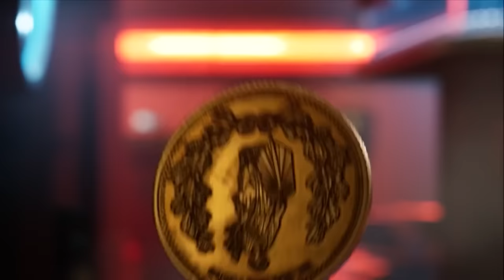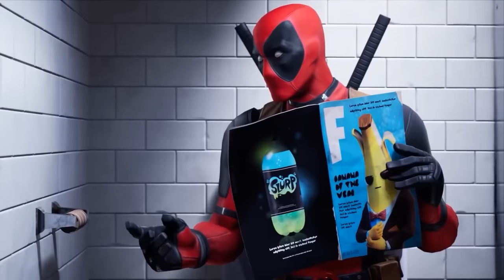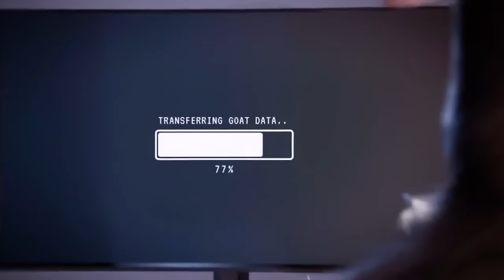Fortnite All Crossover Trailers and Cutscenes (Chapter 1 to 4) - Marvel, DC, Gaming Legends & More!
All Marvel, DC, Gaming Legends & More Crossover Trailers in Fortnite. This video features Trailers and Cutscenes from Chapter 1 to Chapter 4 featuring various Characters such as Spider-Man, Doom Slayer, Goku, Darth Vader, Thanos and many more! Support a creator code: Score (ad).

A list of the Crossover Trailers used in this video can be found below:
Infinity Gauntlet Limited Time Mashup
Fortnite x NFL
Fortnite x Avengers Endgame
Fortnite x John Wick's Bounty
Fortnite x Jumpman
Fortnite x Mayhem
Fortnite x Batman
Fortnite Imperial Stormtrooper Announce Trailer
Fortnite x Star Wars
Fortnite Chapter 2 - Top Secret Launch Trailer
Fortnite Chapter 2 - Season 2   Battle Pass Gameplay Trailer
Choppa Fortnite New Vehicle
Deadpool Has Arrived
Deadpool Breaks the Item Shop Cutscene
X-Force Joins Deadpool in Fortnite
Fortnite Travis Scott Astronomical Trailer
Fortnite Chapter 2 Season 3 - Splashdown Launch Trailer
Fortnite Chapter 2 Season 3 - Battle Pass Gameplay Trailer
Captain America Arrives
Black Manta Has Arrived
Nexus War Launch Trailer for Fortnite Chapter 2 Season 4
Fortnite Chapter 2 Season 4 Battle Pass Gameplay Trailer
Iron Man's Stark Industries Arrives in Fortnite
Wolverine Arrives
Stop The Press! The Last Laugh Bundle Arrives (The Joker, Midas Rex & Poison Ivy)
Zero Point Story Trailer for Fortnite Chapter 2 - Season 5
Fortnite Chapter 2 - Season 5 Battle Pass Gameplay Trailer
Kratos Enters Fortnite Through the Zero Point
Master Chief Joins the Fight in Fortnite
Michonne and Daryl Coming Soon Through the Zero Point
Marvel's Greatest Royalty & Warriors Come to Fortnite (Black Panther, Captain Marvel & Taskmaster)
Pelé 'Air Punch' Emote Coming to Fortnite
The Predator Arrives Through the Zero Point
Sarah Conner and the T-800 Arrive Through the Zero Point
Mando's Bounty LTM | Fortnite
Legendary Fighters Ryu and Chun-Li Arrive Through the Zero Point
Ripley And The Xenomorph Arrive Through the Zero Point
Zero Crisis Story Cinematic for Fortnite Chapter 2 Season 6
Fortnite Battle Pass Trailer for Chapter 2 Season 6
Fortnite Lil Octane
Aloy Arrives To The Fortnite Island
The Fortnite Neymar Jr Outfit Cinematic Reveal Trailer
Batman Zero Arrives to the Fortnite Island
The NBA Arrives In Fortnite
Marco Reus 'Three Wise Monkeys' Emote Coming to Fortnite
Harry Kane’s 'Sweet Victory' Emote is coming to Fortnite!
Loki, The God of Mischief, Tricks His Way into the July Fortnite Crew Pack
The King Has Arrived: LeBron James Joins Fortnite’s Icon Series
An Outfit Fit For a King. LeBron Is Here
LeBron James Item Shop Trailer
Watch Short Nite 2 featuring Gildedguy in Fortnite Party Royale!
The Ferrari 296 GTB Comes To The Fortnite Island As A New Vehicle
Bloodsport - Coming Soon to Fortnite
Rift Tour Featuring Ariana Grande Teaser Trailer
Mecha Morty Joins Rick Sanchez in Fortnite
J Balvin
Fortnite Chapter 2 Season 8 Battle Pass Trailer
Janky
Paul Atreides & Chani - Coming to Fortnite
S.T.A.R.S. Members Chris Redfield and Jill Valentine Arrive On The Fortnite Island
The Foundation Washes Up in Gotham Harbor
Arcane Jinx of League of Legends to Wreak Havoc in Fortnite
Dark Phoenix has arrived on the Island
Naruto And The Rest Of Team 7 Arrive On The Fortnite Island
Moncler Arrives in Fortnite
The End - Chapter 2 Finale (Full In-game Event Video)
Fortnite Chapter 3 Season 1 Flipped Overview Trailer
Fortnite Winterfest 2021 Begins
Boba Fett x Fortnite Trailer
Arcane Vi of League of Legends Unleashes Her Force in Fortnite
Fortnite Fennec Shand Trailer
FORTNITE X UNCHARTED
Legendary X-Men Rogue and Gambit have arrived
Silk Sonic Joins the Fortnite Icon Series
Tennis Champion Naomi Osaka joins the Fortnite Icon Series
Fortnite Chapter 3 Season 2 Resistance Story Trailer
Fortnite Chloe Kim Trailer
Iconic Assassins Ezio Auditore and Eivor Varinsdottir Have Arrived!
Jedi Master Obi-Wan Arrives in Fortnite
Fortnite Chapter 3 Season 3 Cinematic Trailer
Darth Vader Arrives on the Fortnite Island
X Marks The Spot: Indiana Jones arrives on the Fortnite Island
Fortnite x Naruto Shippuden Trailer (Gaara, Itachi, Hinata, Orochimaru)
KAWSPEELY
John Cena Steps into the Fortnite Ring Trailer
Fortnite x Dragon Ball is here featuring Son Goku, Vegeta, Bulma, and Beerus!
Patrick Mahomes Joins the Icon Series
The Legends Of Light And Dark Arrive In Fortnite
Fortnite Chapter 3 Season 4 Cinematic Trailer
Fortnite Chapter 3 Season 4 Battle Pass Trailer
Fortnitemares 2022 Gameplay Trailer
Rise Up as Black Adam in Fortnite
Defend the Galaxy in Fortnite During Skywalker Week
Rocket League’s Octane boosts into Fortnite!
Fortnite Chapter 4 Season 1 Cinematic Trailer